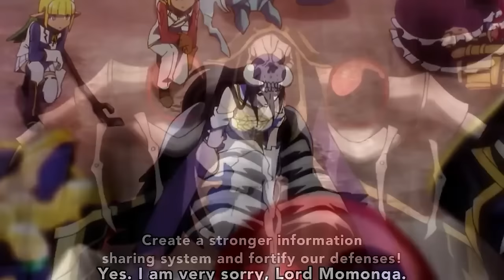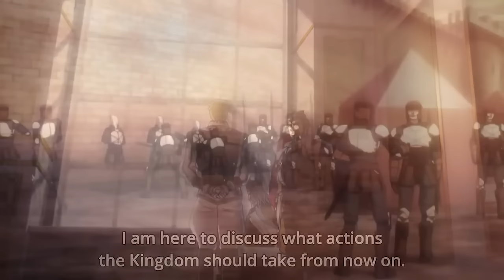[สปอยอนิเมะ] โอเวอร์ ลอร์ด จอมมารพิชิตโลก ซีซั่น1-4 ตอนที่ 1-52 🔥💵